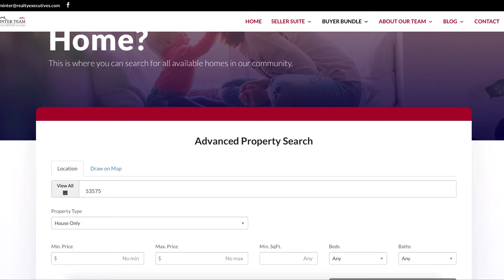Oregon WI Real Estate Market Update: February 2019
Sales remain strong while inventory, or the number of available homes, continues to stay low.

With a 25% decrease in active homes from the same time a year ago our mid-winter market has a number of opportunities for home sellers while buyers should remain patient while getting prepared to move quickly.